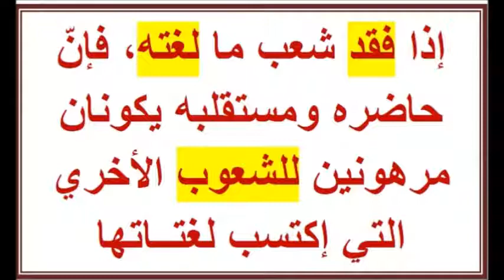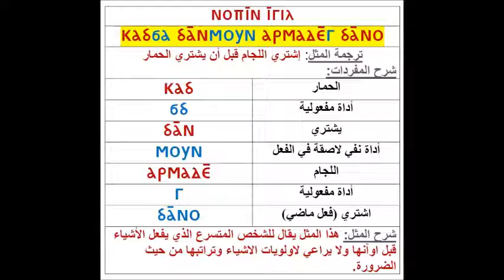The Nubian Language Society